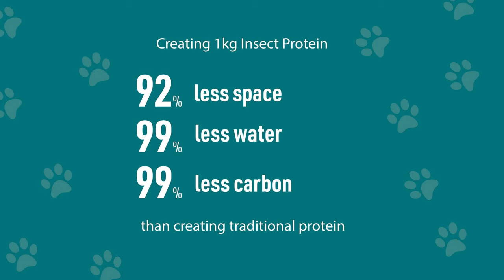Percuro.Earth - Ingredients - Insects